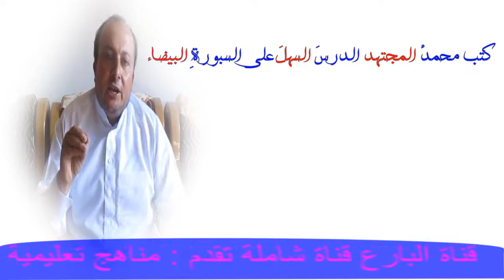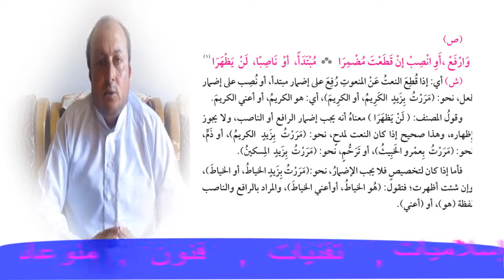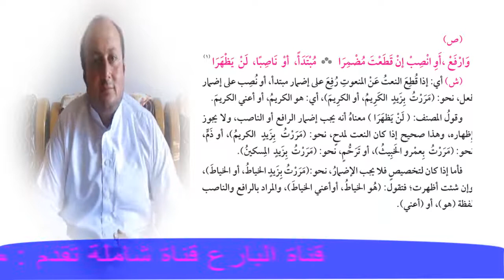قطع النعت ( الثانوية الأزهرية )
شرح مادة النحو لطلاب الشهادة الثانوية الأزهرية